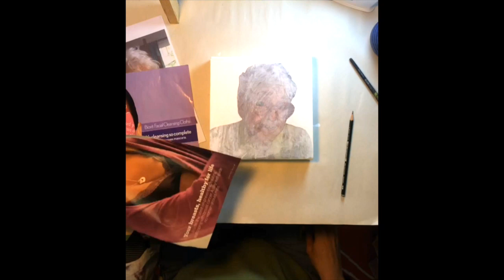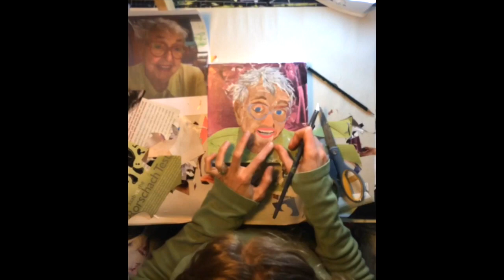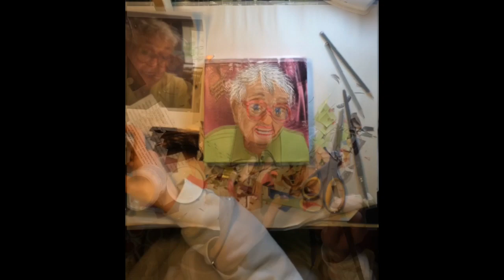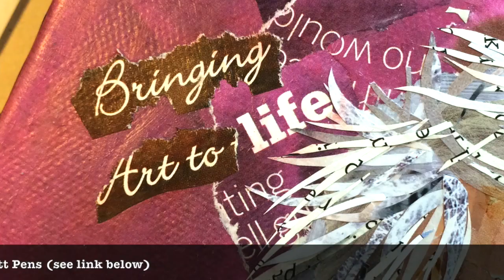Timelapse Collage Video by Paper Artist Jordan Kim, Technique from Start to Finish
This is a timelapse video of a paper collage by Jordan Kim from start to finish of her grandmother (and personal hero).  The piece took about 8 hours to complete and is done on an 8"x8" canvas.

When people see my work, they often mistake it for a painting.  Once I describe the process and they get a closer look, they realize that it is a collage made from re-purposed paper (mostly junk mail and magazines).  So I decided to do a little video of the process from start to finish to give you a glimpse into my technique of "painting with paper".

I love doing portraits and since my grandmother recently passed away, I thought it would be a nice way to spend time thinking about her and reminiscing about her life and our time together.  My grandmother was also a collage artist and the person who inspired me to do my first collage back when I was in middle school.  She was my personal hero for so many reasons, so doing this piece of her and recording it in this way was a really cathartic process for me.  I hope you enjoy it...

I use mostly scissors, paper (junk mail and magazines), Collage Pauge Matte glue and sometimes a little India ink via Faber-Castell Pitt Pens to touch up a little at the end.  You can see more of my work and follow my creative journey